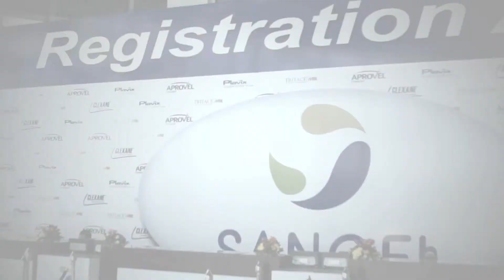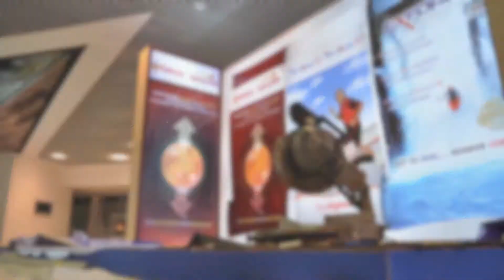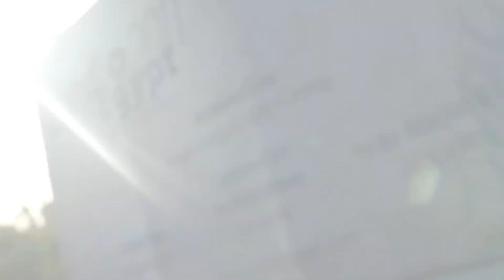Cardio Egypt'11 Closing Movie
خلي بكرة أحلى
Cardio Egypt 2011 Closing Movie - Gala Night - 22nd October 2011
Organized by ICOM

Video Made by ICOM:
Photography: Fatarany
Edited by: Louli El Chayal - Zeyad Tarek
Directed by: Zeyad Tarek